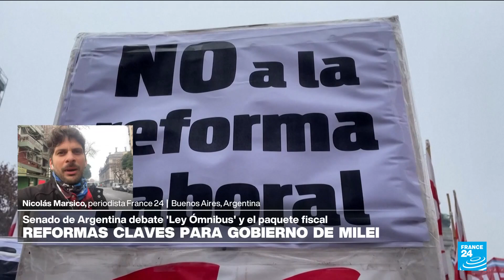Informe desde Buenos Aires: se debate la Ley de Bases en el Congreso argentino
El escenario político de Argentina vuelve a ser noticia, pues el Senado debate la Ley de Bases del presidente Javier Milei, el macroproyecto con el que busca desmantelar y privatizar el Estado. A las afueras de Congreso argentino, movimientos sociales y sindicatos rechazan el proyecto mientras en su interior la ley está siendo debatida. Informe de Nicolás Marsico desde Buenos Aires.